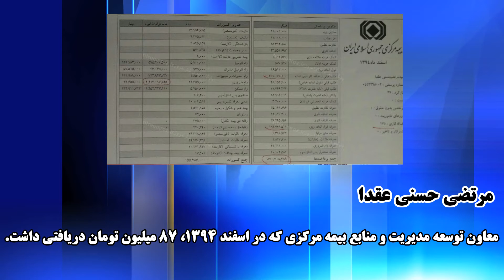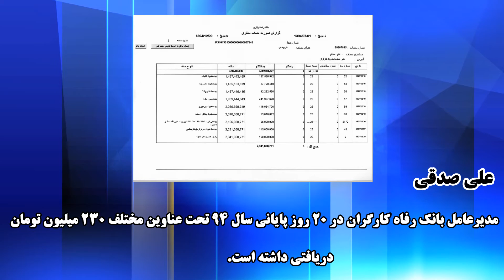ویدئوی جنجالی از رسوایی فیش‌های حقوقی مدیران دولتی ایران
رسوایی فیش‌های حقوقی مدیران دولتی که به فیش‌گیت نیز شهرت یافت، به انتشار سلسله‌ای از فیش‌های حقوقی برخی مدیران دولتی ایران در زمان ریاست جمهوری حسن روحانی و پیش از آن اشاره دارد. این جنجال در خرداد ۱۳۹۵ با انتشار فیش‌های حقوقی مدیران بیمه مرکزی ایران، رئیس صندوق توسعه ملی، مدیران بانک رفاه کارگران و مسئولان و مدیران چند سازمان دیگر رخ داد و بازتاب گسترده‌ای در رسانه‌ها و افکار عمومی در پی داشت.
حقوق و مزایای چند صد میلیونی در حالی به مدیران پرداخت شده که به استناد به ماده ۷۶ قانون خدمات کشوری هیچ‌کس در دولت نباید بیش از ۷ برابر حداقل حقوق یک کارمند عادی (یعنی حداکثر ۵۲ میلیون و ۵۰۰هزار ریال) حقوق بگیرد.